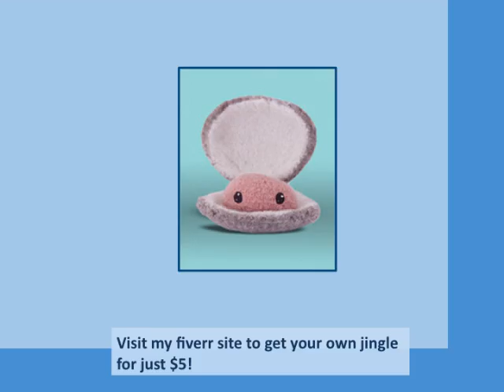Over Nite Clam Jingle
Here is an example jingle that I wrote.  Image is from craftyalien on craftster.org :D